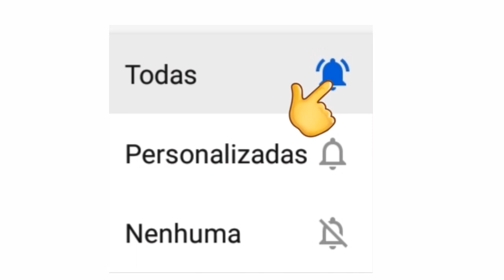LIVES DE HOJE SEXTA FEIRA 06/11 - LIVE AO VIVO | LIVES AO VIVO AGORA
Lives de Hoje 06 Novembro

Live 06 Novembro Sexta feira

✔ Live Wagner Barreto no Aplicativo Beapp

Cesar menoti e Fabiano live ao vivo

Yasmin Santos live ao vivo

Edson e Hudson live ao vivo

Juarez Moreira live ao vivo

Elisa de Sena live ao vivo

Essas são as live de Hoje Sexta feira dia 06/11 - Novembro

Melhores lives ao vivo Hoje